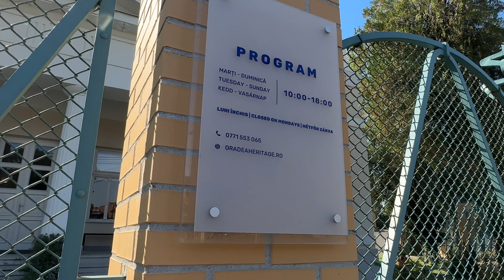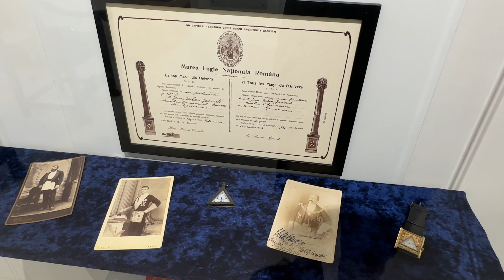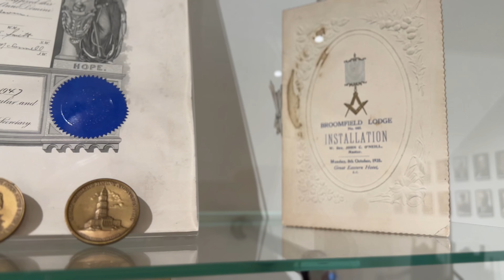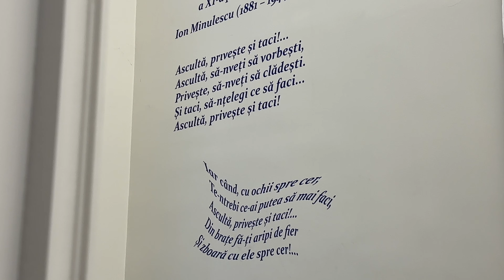Adevărul despre masonerie: ce nu vor să știi!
În acest video, îți prezint istoria și secretele fascinante ale lojei masonice din Oradea, una dintre cele mai vechi și influente loje din România. Vom explora originile, simbolurile și rolul acestei organizații în comunitatea locală. Informațiile prezentate au scop pur informativ, fiind preluate din surse oficiale și bine documentate. Acestea nu reprezintă opinia mea personală, ci doar o incursiune în această parte enigmatică a istoriei. Urmărește până la final pentru a descoperi mai multe despre această organizație misterioasă!